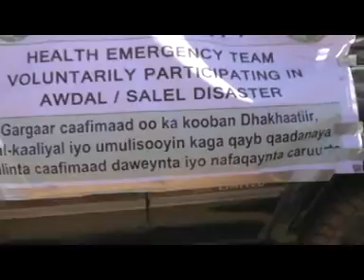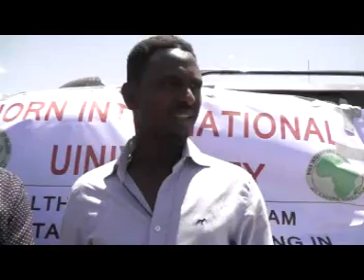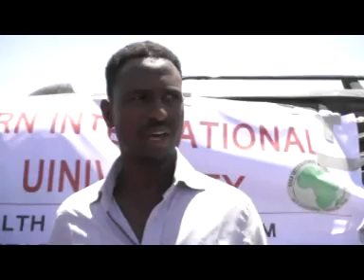Jamacada Horn Oo ka Qayb gashay Gurmadka Abaraha iyo Jaamacadihii kale Ee Gobolka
Daawo Jaamacada Horn Ee Boorama Oo ka Qayb gashay Gurmadka Abaaraha iyo Jaamacadii Ugu Da,da waynay Ee Gobolka Awdal Oo ka Maquuratay